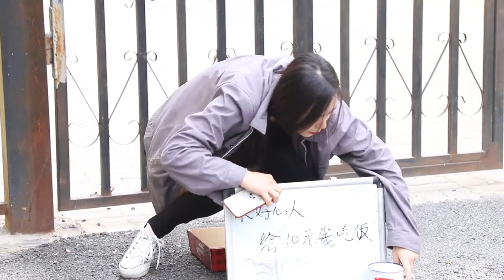女骗子路边骗钱，没想被两个小伙坑惨，再也不敢骗人了【李懿美】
0:00 轻喜剧：骗子骗钱，把自己给整懵了
4:52 轻喜剧：二货骗子耍套路骗钱，偷鸡不成反蚀把米

搞笑视频 女骗子 李懿美 请注意，本视频符合平台的使用要求，没有任何违规行为。